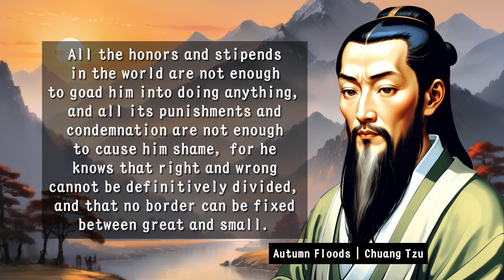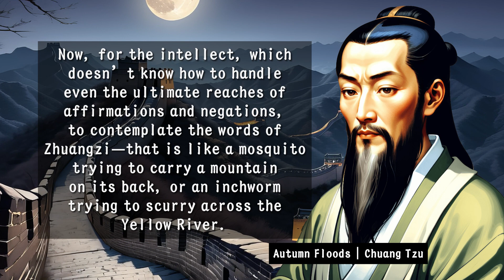Autumn Floods | Chuang Tzu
All aspects of life were thoroughly discussed and laid bare thousands of years ago.